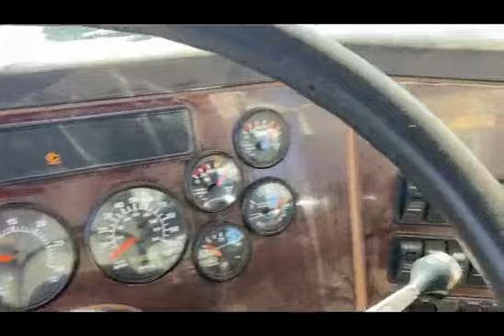2015 Western Star Truck Tractor being sold at auction Feb 15 JJ MErchant